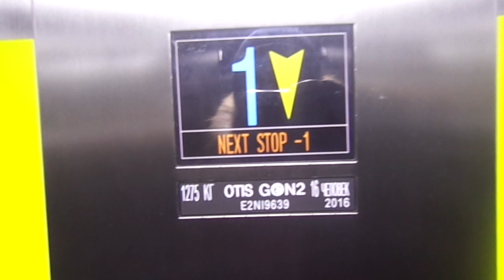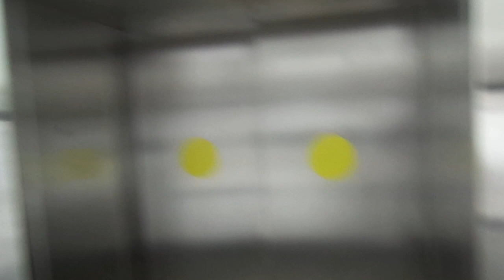BRAND NEW Otis Gen2 MRL Traction Elev. at Ozёrnaya Metro Station, Troparёvo-Nikulino in Moscow, R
Typical Craptis a hunk of shit.

It started it's service this month.

SCREW YOU GORMOST, OZЁRNAYA METRO STATION AND CRAPTIS FOR INSTALLING THIS PIECE OF CRAP (PIECE OF CRAP ELEVATORS)!!!

This station opened: 30th August 2018

---Exit 2 Street elevator---
Brand: Otis (Craptis)
Type: MRL Traction
Capacity: 1275kg / 16 (should be 17) Persons
Model: Gen2 (Crap2)
Fixtures: Resista
Floor served: 2(-1, *1*)
Ministry of Industry, Trade & Labour number: E2NI9639